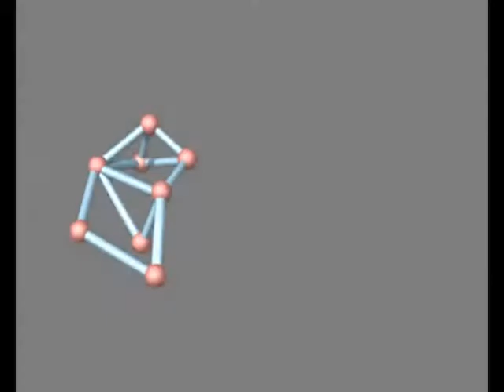Losers Part 1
What would you do if you won the lottery and lost your ticket?  -  Comedy, violence and scenes of a silly sexual nature :-)
Finally got round to uploading my final year university project made in 2011 - watch out for the cameo from Richard Whiteley too.